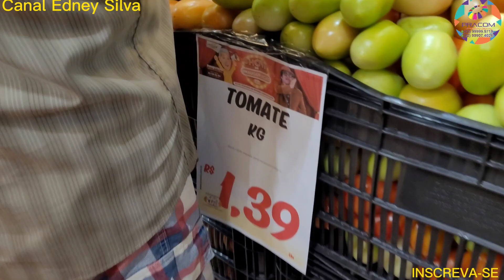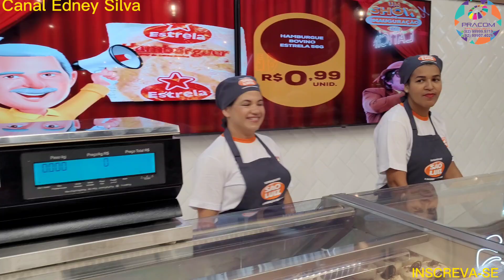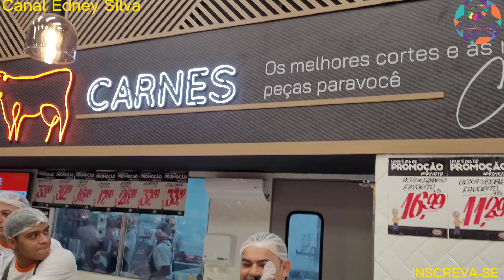VEJA COMO FOI A INAUGURAÇÃO DO SUPERMERCADO SÃO LUÍS ARAPIRACA AL.